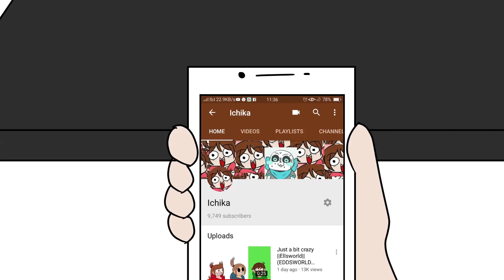Ask me Somethin (W/ undertale characters) ||For Celebrating my 10k Subscribers ~\(≧▽≦)/~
Go and Ask or even dare me! (Just comment in the Comment Section) :3

OMG that was Hella fast! I not even done yet with my next meme .
so ill do an ask n dare meh with Undertale Character or Undertale AUs.
Thanks Guys! Im so Happy!!

I'll post it when i reach 10k or 10k+ cuz this will take time.
I'm not gonna use my voice cuz i dont have a mic. And i DONT HAVE INTERNET IN MY COMPUTER!(annnd i hate my voice (○ﾟεﾟ○) )
and ill answer the best Comment and the one i like. So don't be sad that i didnt pick you :)